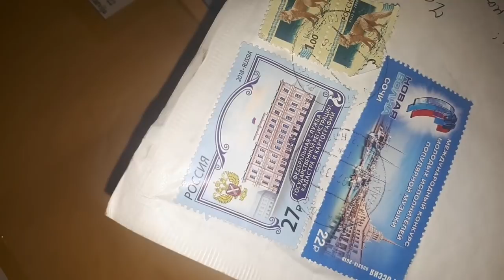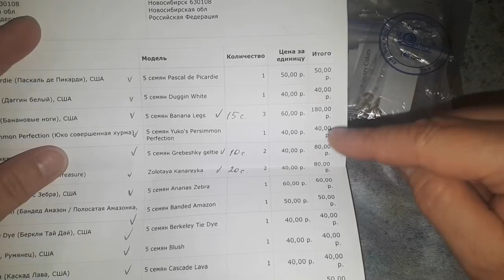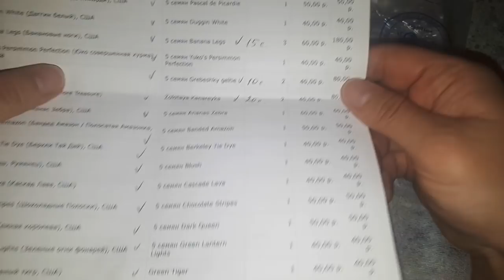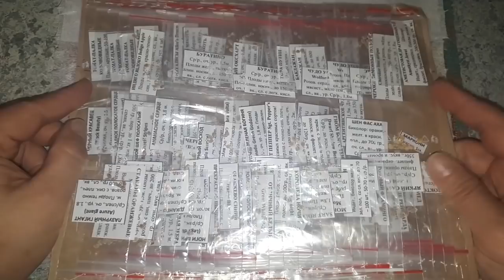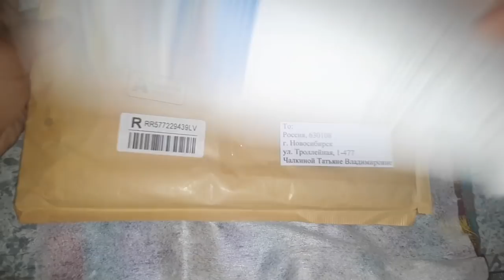Семена томатов от коллекционеров. Кто, как, что, почём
Людмила Кодзасова из Латвии (царство томатов)
Алёна Воронина из России (эко томато)